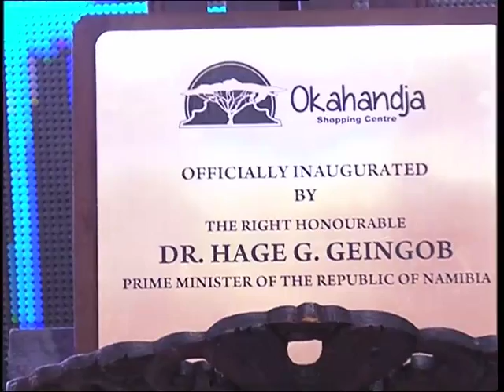PM Okahandja mall-NBC